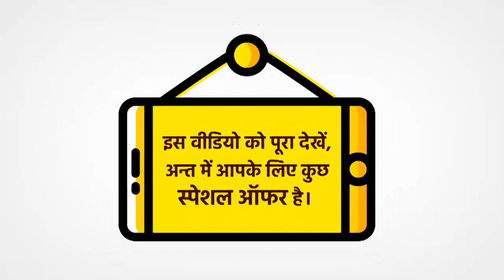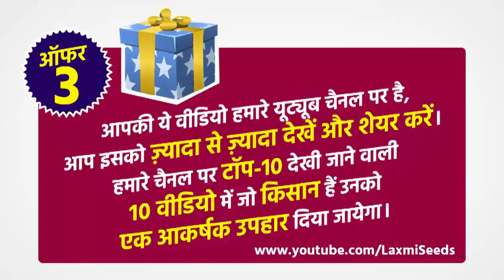FUCHO SHARMA KHAGARIYA BIHAR LAXMI 505